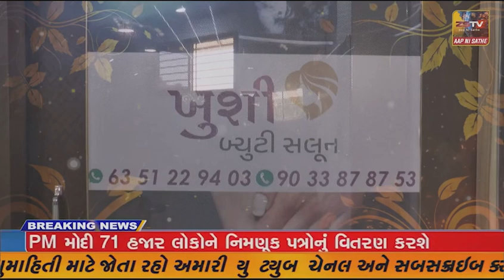દિયોદર રાવણા રાજપૂત સમાજ દ્વારા 19માં બ્લડ ડોનેટ કેમ્પ યોજાયો.